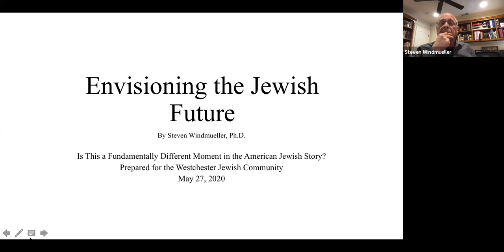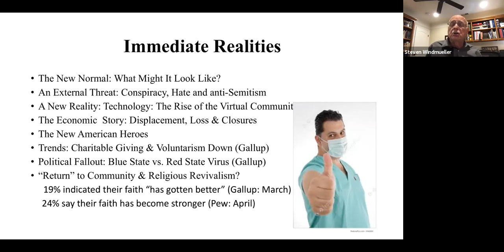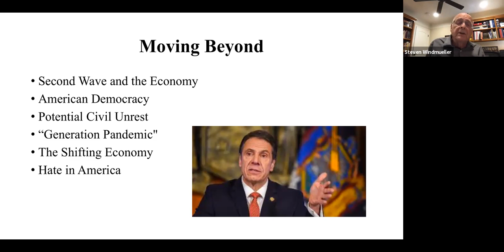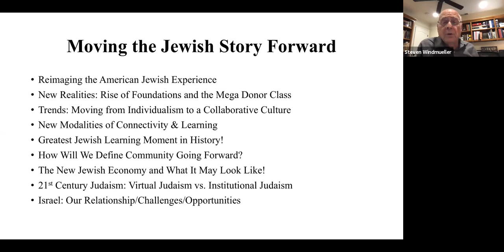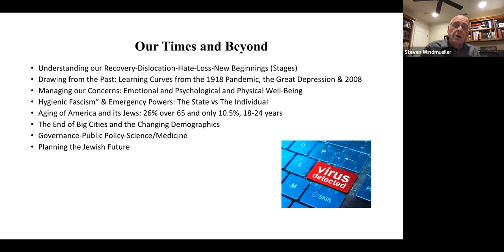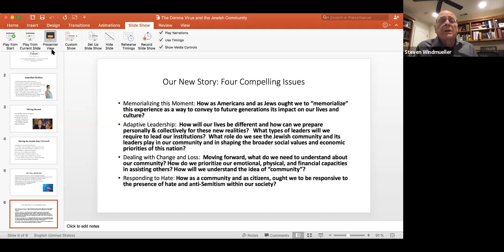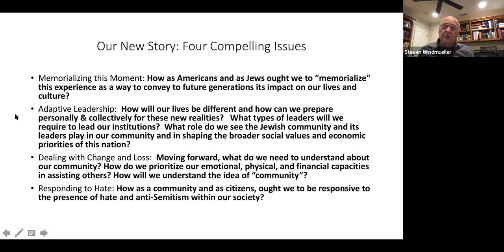stevenwindmueller520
Dr. Steven Windmueller presentation to WJC on 5-2020